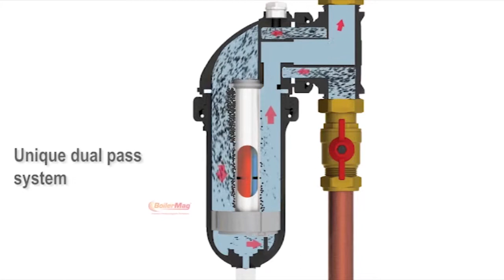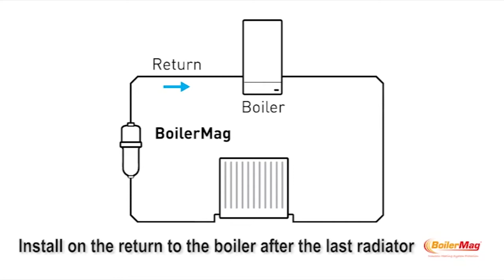Boilermag Magnetic Water Filter System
The BoilerMag filter quickly removes both magnetic and non-magnetic debris, improving energy efficiency and extending the life of your boiler and central heating system.